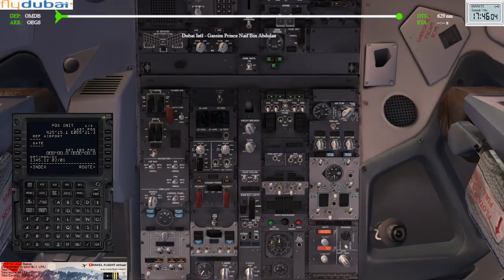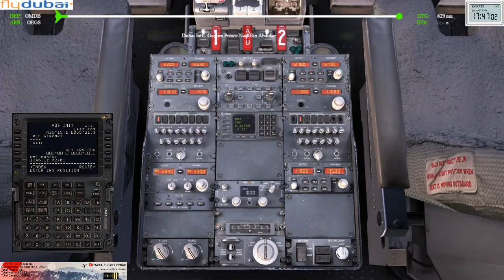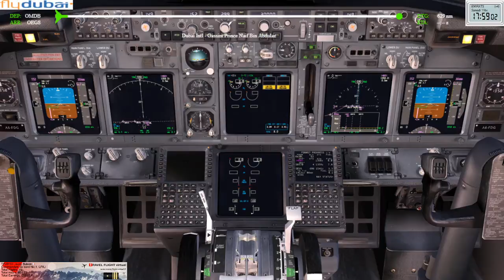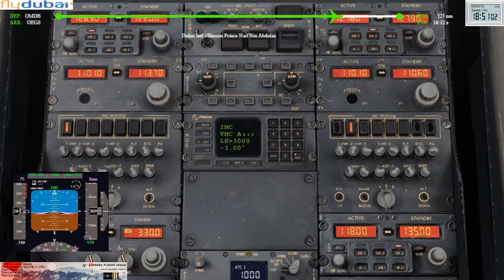Dubai Intl - Gassim Prince Naif Bin Abdulaz / B737 800